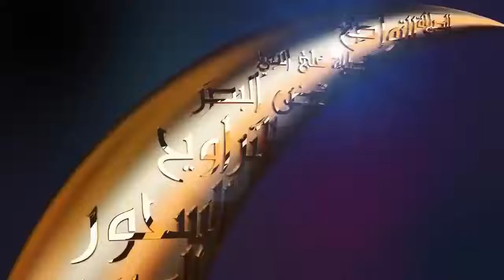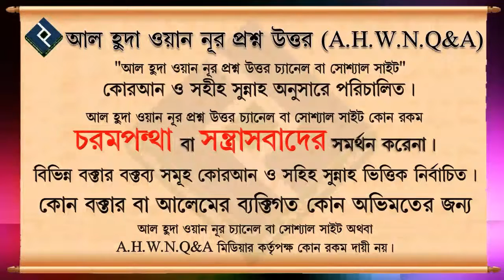হতাশ হওয়া কি কুফরী এবং হলেও ছোট কুফরী নাকি বড় কুফরী ᴴᴰ┇শাইখ বশির বিন আব্দুল্লাহ